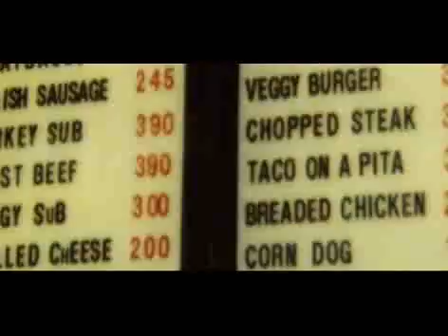Atmosphere: Trying To Find A Balance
Check out the neck-snapping beats of 'Trying to Find A Balance' off of Seven's Travels--the fourth Atmosphere full-length, and first released under a licensing agreement with the venerable punk imprint Epitaph.